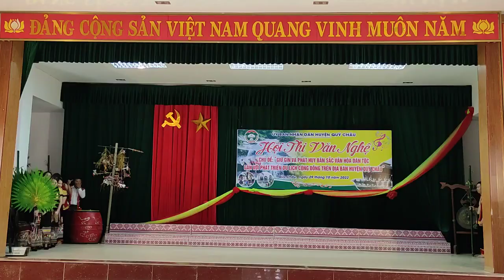Miền Đất Cổ Huyền Thoại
Quỳ Châu, Miền đất cổ.